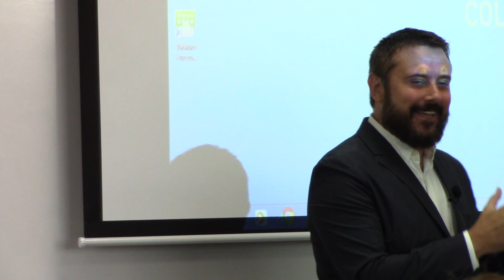Jeremy Scahill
On Monday, Sept. 19 Jeremy Scahill a journalist and former Madison College student, spoke about his experiences at Madison College, the teachers who inspired him then who are still at the College today, and his unconventional career path.

Scahill is the author of "Blackwater: The Rise of the World's Most Powerful Mercenary Army", "Dirty Wars: The World Is a Battlefield", and "The Assassination Complex."